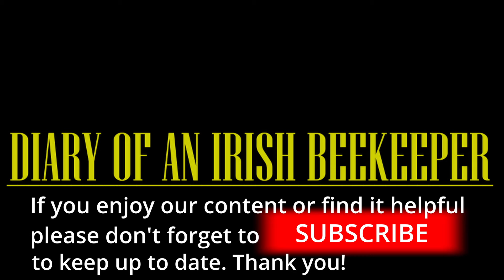Grafting Day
It's two days after I set up my queen less cell builder colony. It's now time to get my grafts in.

Grafting larva into cups is not too difficult in itself, it's just a case of being careful to choose the right age larva. But for successful queen rearing, it's the preparation beforehand that's the key. Setting up the cell builder and then triple checking the cell builder to ensure that there are no rogue emergency queen cells being drawn.

I'm a part time Beekeeper from Ireland, mainly involved in honey production. I also do Queen rearing on a self sustaining level. Currently we maintain around 50 colonies at various apiary sites, but we do have plans for expansion.

I decided for 2024 that I'd start this channel, covering the trials and tribulations of beekeeping and being a beekeeper in Ireland. I hope to give beekeeping tips along the way from my own experiences and I will also have discussions and reviews on some of the equipment I use.

Let me know through the comments if there is anything in particular you would like covered through my videos. I don't intend to do 'how to' or instructional type videos nor will my beekeeping practices always follow a textbook approach, but rather I hope to show how I do things; which may not always be considered the best way, but which I find works for me - most of the time! It's real life, week to week beekeeping, the good, the bad and the ugly!